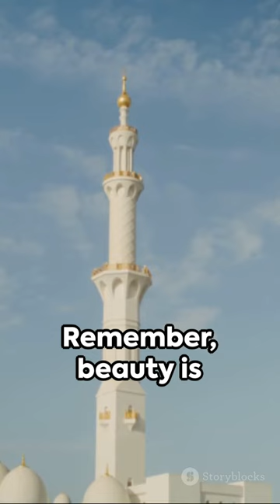Madina The Jewel of Islam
Support me so i can upload better videos with better scripts and also day 1 to buy a phone